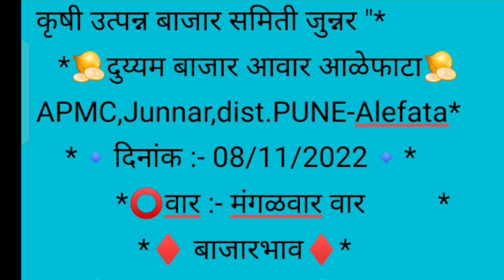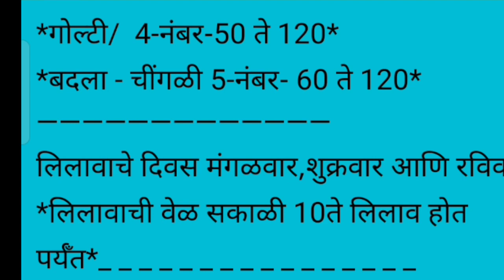Live आळेफाटा कांदा मार्केट पहा आज काय भाव दि. 08/11/2022